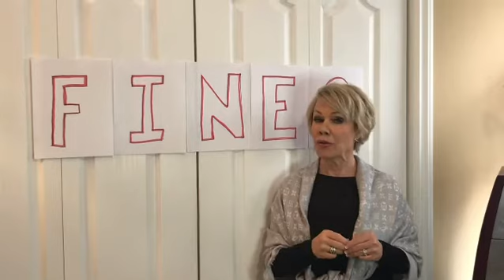One size does not fit all - try Metabolic Balance to feel FINE again!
It has been a tough year for all of us...perhaps feeling fine really means fearful..insecure...nervous...emotional!
It’s time to get our health back!!